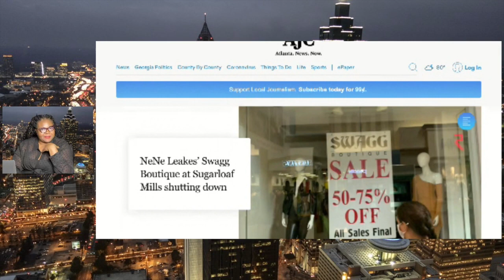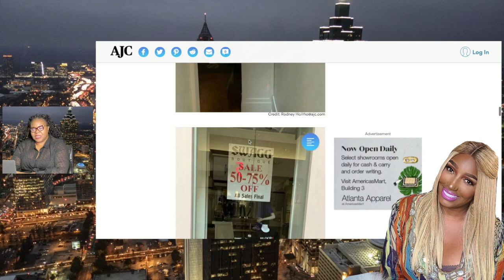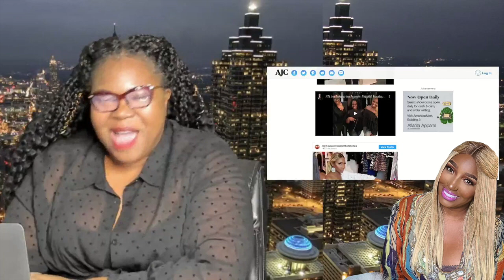Nene Leakes CLOSING Swagg Boutique Atlanta Store! | Moving to ONLINE SALES | Visit Website to Shop!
It’s been revealed that one of Nene Leakes of The Real Housewives of Atlanta is closing one of her SWAGG boutiques locations due to the pandemic.  Rodney Ho of The AJC's radio and television blog discovered that the Sugar Loaf Mills location was having an closeout sale which included store fixtures.  The popular housewife revealed to the journalist that she plans to close the Duluth location’s brick and mortar location, but will continue online sales.

Nene's other store locations include Miami, Florida and the MGM Grand National Harbor in Maryland.

FULL VIDEO + CALL INS - ATLien LIVE! Boycott Bravo Petition | Nene Leakes Swagg Boutique Closing | "Rodney" Joins Reality TV

Nene Leakes SPEAKS ON IT! | OG Housewife Says Theres a "Terry Crews" on RHOA Cast | DELETED IG VIDEO
The Shade! | Peter Thomas Says Nene Leakes is the GREATEST ATL HOUSEWIFE of All Time! | EXCLUSIVE

*** SUPPORT ***

*** READ ME! ***

*** Mailing Address ***

*** FOLLOW ME ***